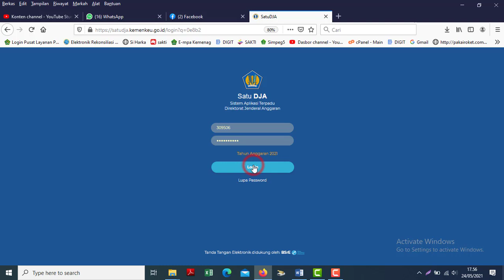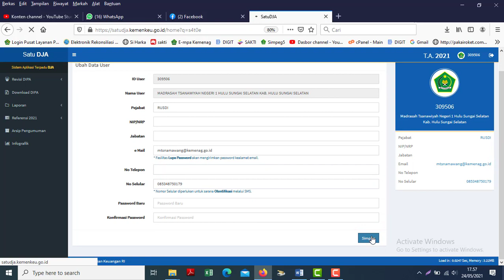Perhatikan Nomor HP Sebelum Pengajuan Revisi DIPA Di Satu DJA, Sangat Penting!!!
Video kali ini tentang cara perhatikan nomor hp yang terdaftar pada profil Aplikasi SATU DJA sebelum pengajuan Revisi DIPA.

Mohon ma’af dan ampun jika ada kesalahan, untuk lebih tepat dan benar silahkan bertanya/berkoordinasi langsung dengan pihak Kanwil DJPB/KPPN Setempat wiyalah anda mengenai revisi ini.

Semoga bermanfaat bagi kita semua para pengelola Anggaran. Terimakasih.